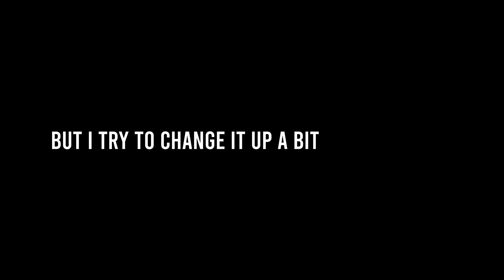MW3 S1 RELOADED IN A NUTSHELL!!!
THE LONG AWAITED MW3 IN A NUTSHELL!

FOLLOW MY KICK! FRI - SUN